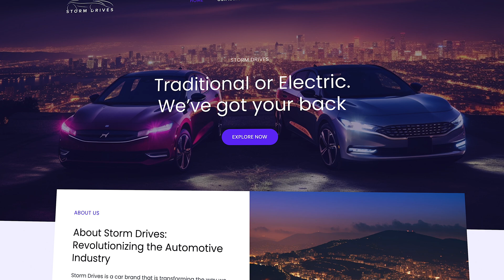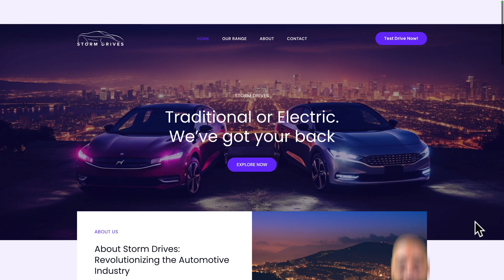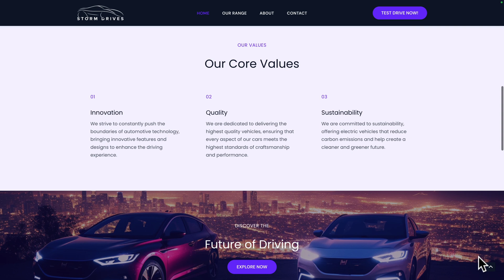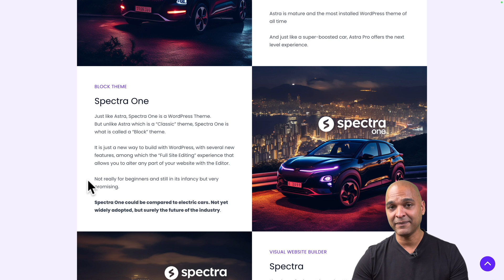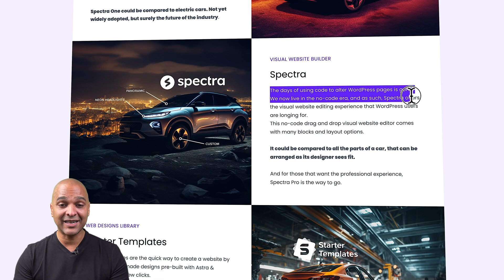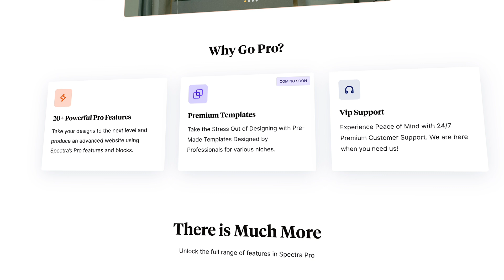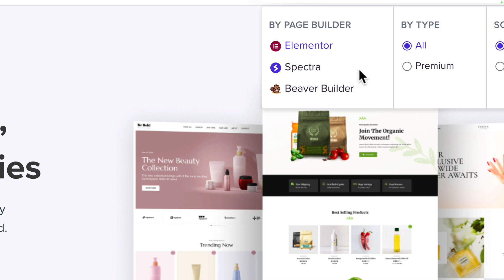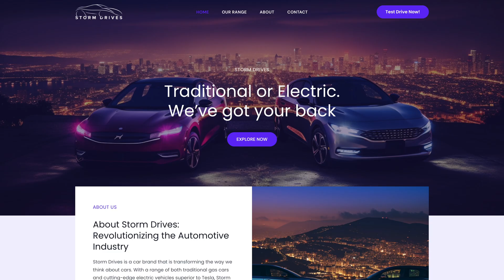Astra vs Spectra One vs Spectra vs ZipWP, etc 👉 WHICH DOES WHAT?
Tutorials

00:00 - BSF Products: WHICH DOES WHAT?
01:04 - How WordPress Works With The BSF Products?
01:36 - Types Of WordPress Themes
02:15 - Astra
04:10 - Astra Pro
04:45 - Spectra One
06:55 - Spectra & Spectra One
09:30 - Spectra Pro
10:18 - Starter Templates and ZipWP
10:46 - Starter Templates
12:11 - ZIP WP

🤔 Just starting to create a website?

🤔 How to use the Astra Theme (Step by Step)

📌 About Us 📌

At Brainstorm Force, we believe creating a website should not be complicated.

🟣 SureFeedback to get sticky-note style feedback on your websites and designs